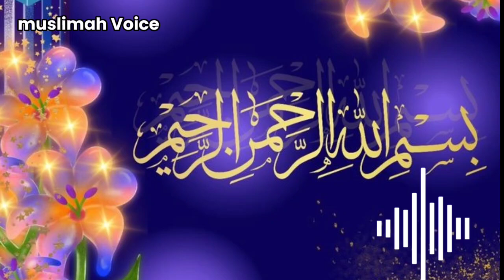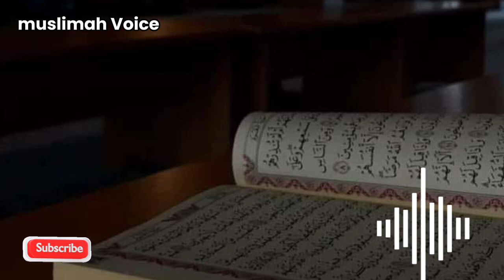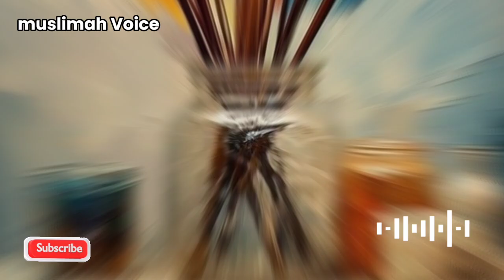Zindagi Ko Khubsurat Kaise Banaein | Zindagi Kis Tarha Guzarein || Jab Zindagi main pareshan aye ?